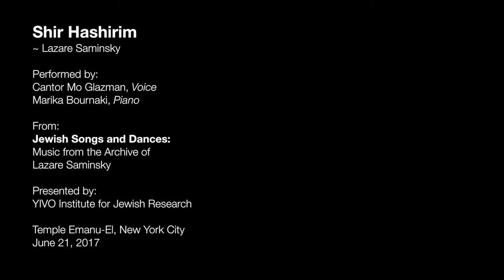Shir Hashirim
"Some art song selections from our Lazare Saminsky performance on June 21 at Temple Emanu-El. Thank you to YIVO for pulling together such phenomenal musicians!"